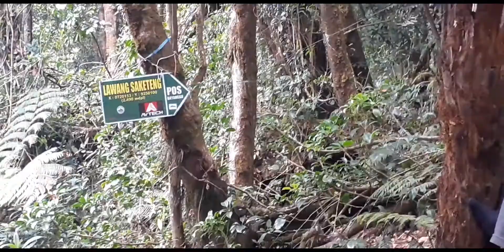Mt.Gede 2958 mdpl_ ngopi tipis_tipis